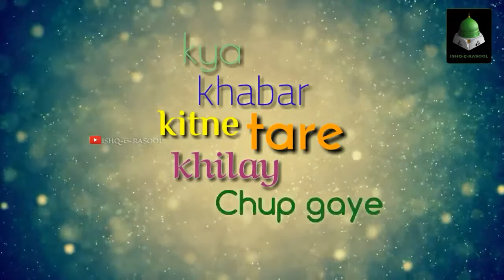Ya nabi ya nabi